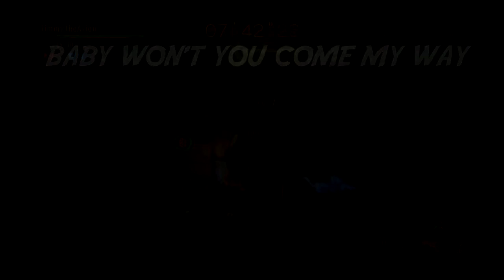Resident Evil Revelations 2 EP.2 (Random moments,Funny Moments)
Thanks for the support and LIKE THIS VIDEO